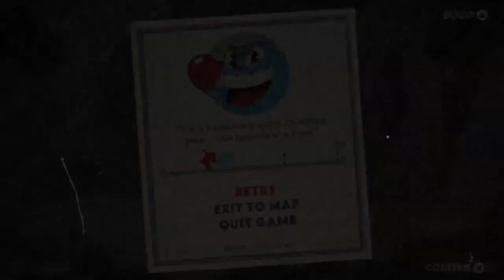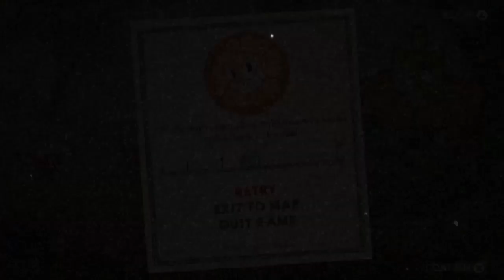One too many Deaths | Playing Cuphead with my brother | Part 2